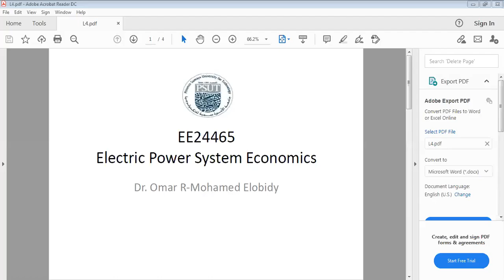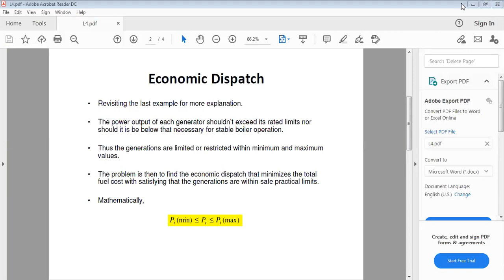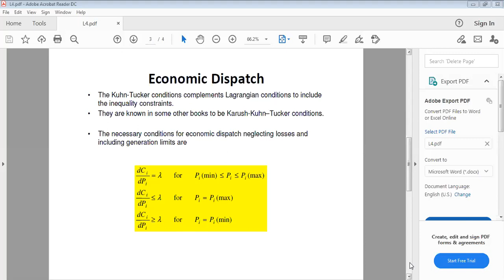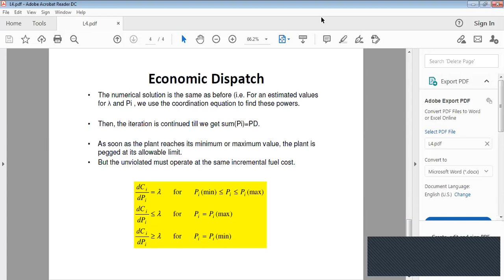Constrained ED Ex and Solution